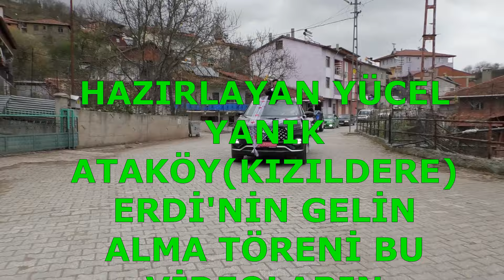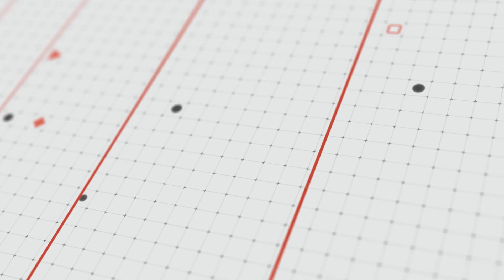HAZIRLAYAN YÜCEL YANIK ERDİ'NİN GELİN ALMA TÖRENİ